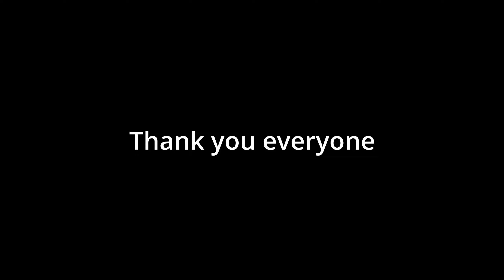Get Bummed Out 😕 | Fortnite Highlights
Socials